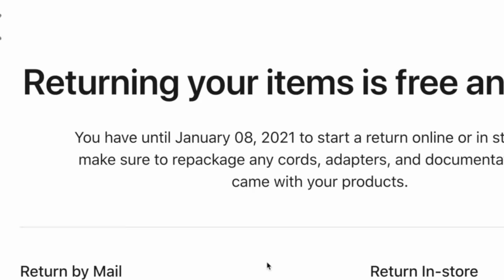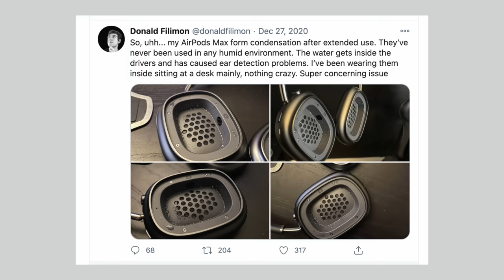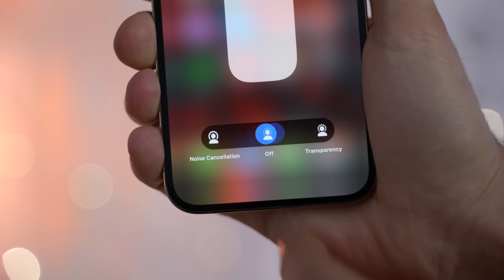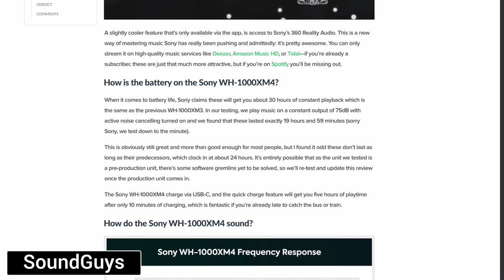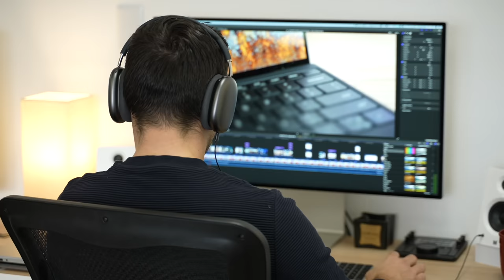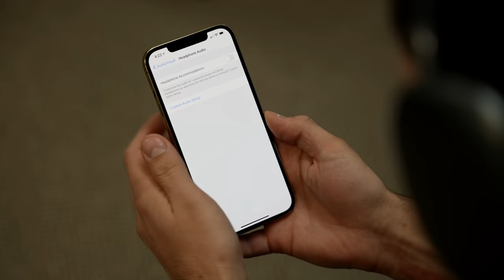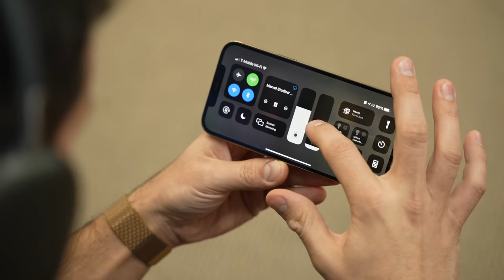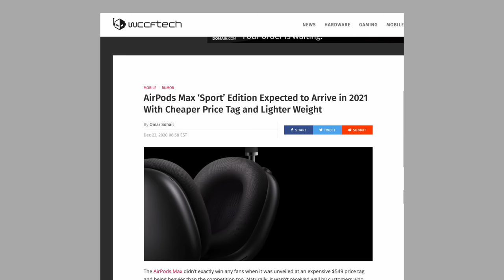AirPods Max Honest Review - Why I wish I could return them..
After a month of near-daily use, here's all the Good and the Bad with the AirPods Max..

Links to best Headphone deals on Amazon ⬇️
AirPods Max on Amazon
AirPods Max on B&H

Bose NC 700 (ON SALE)
Sony WH-1000XM4 (ON SALE)

We know Apple's AirPods Max are premium Luxury headphones but could they ACTUALLY be worth $549? After a month of near-daily use and hours of testing and comparing them to my Audio Technica's, Bose NC 700, Sony XM4 and XM3 here are my honest thoughts.

In this review, I talk about why I want to return them and if I will, noise cancelation, sound quality, soundstage, clarity, instrument separation, 3.5mm Wired operation with and without charge, battery life, charge times, wattage, ANC active noise cancelation, ambient mode or transparency,